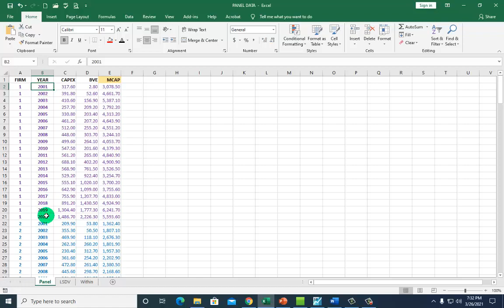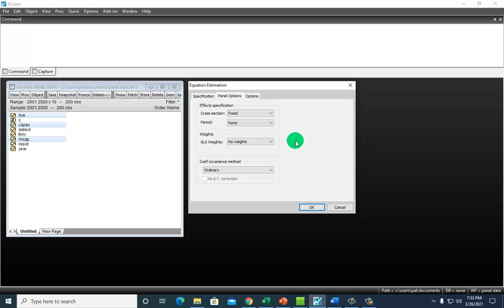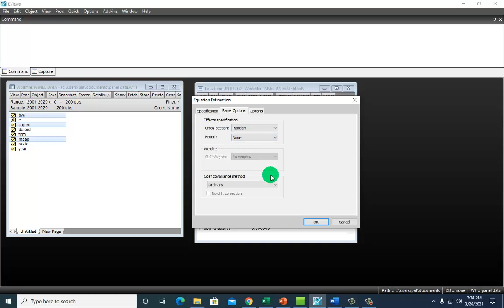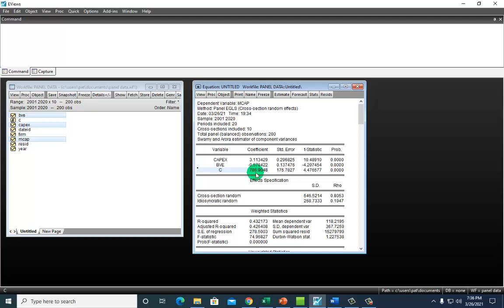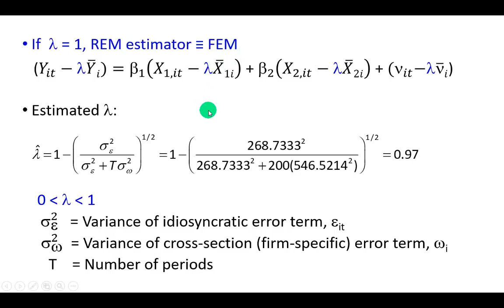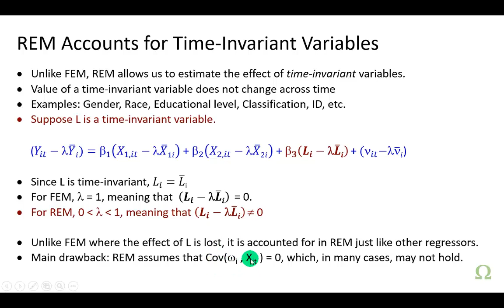Panel Data Regression 8of9 – Random Effects on EViews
This video shows how to run Random Effects model on EViews. Additionally, I show how to interpret the output, in comparison to those of Fixed Effects.